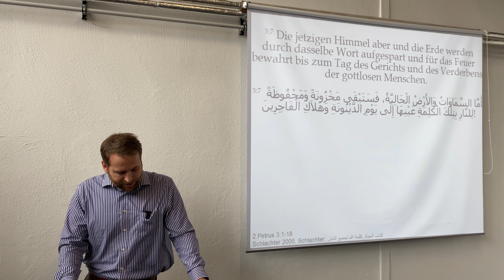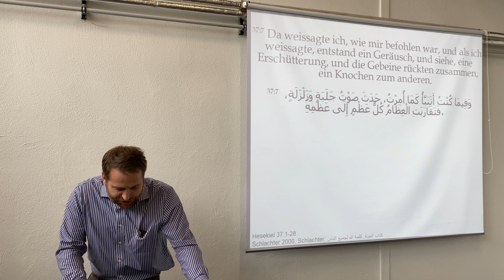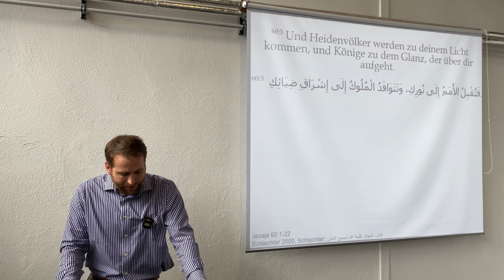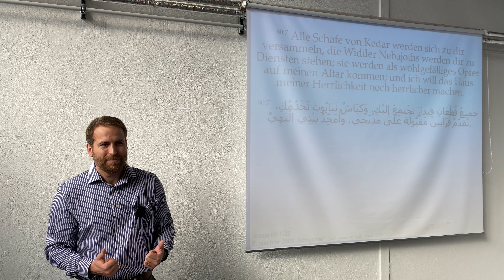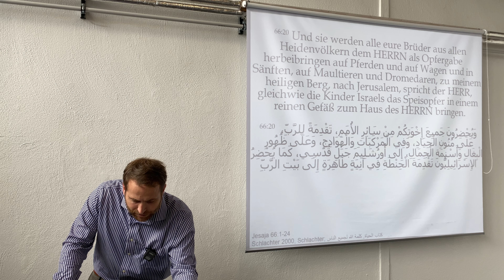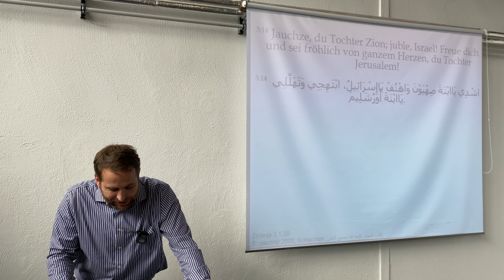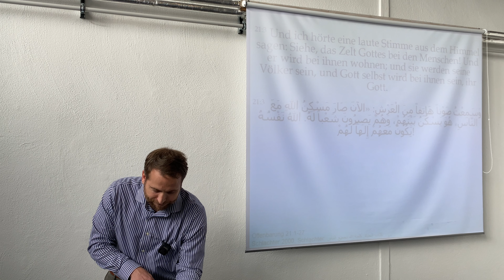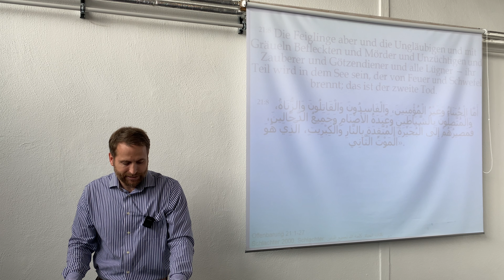Die Zukunft Israels - Predigt Christengemeinde Gießen - Christ Jesus